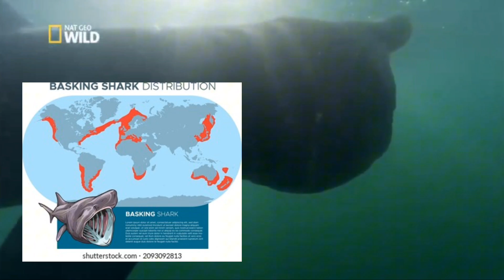ASMR |FR| Les requins 🦈 les plus dangereux ⚠️ chuchotement et relaxation 😴 (bruit d'océan) 🌊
j'espère que cette vidéo documentaire (Top10) vous aura plus !
son d'océan culture générale son au rendez-vous !

Suis moi sur mes autres réseaux, c'est gratuit 👇
vous êtes des rois si vous vous abonné a tout 👑

Youtube 🔴 :  (vous êtes dessus lol)

Discord 🟡 : En bio

A bientôt pour de nouvelles aventures tous ensemble !